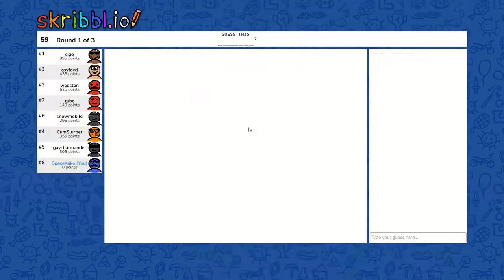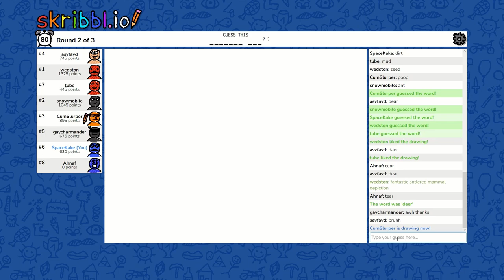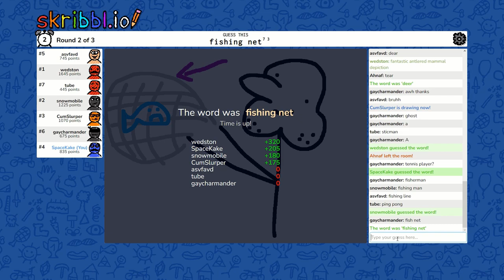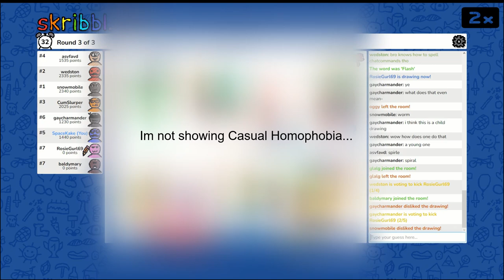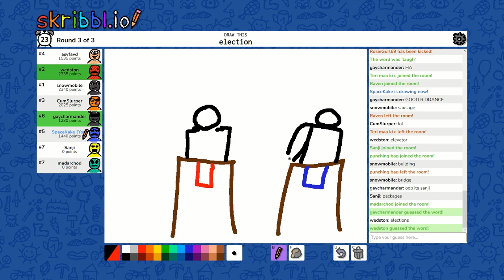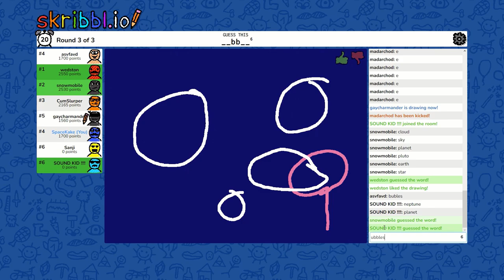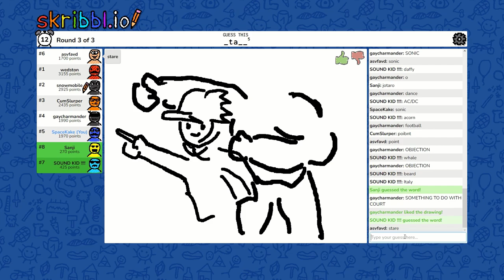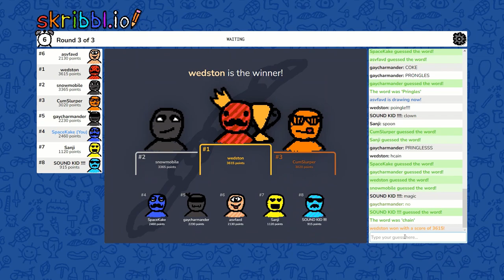Playing Skribbl.io wwith randos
i hope you all have a great day and enjoy the video